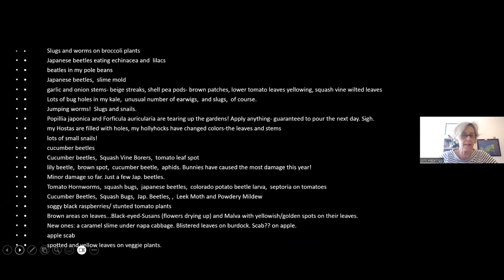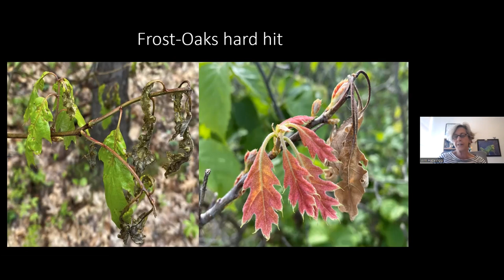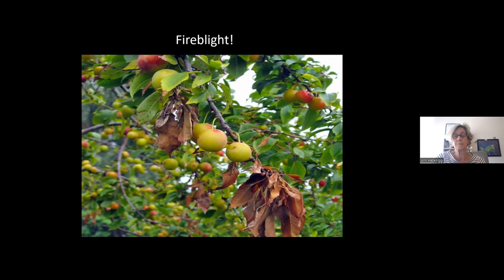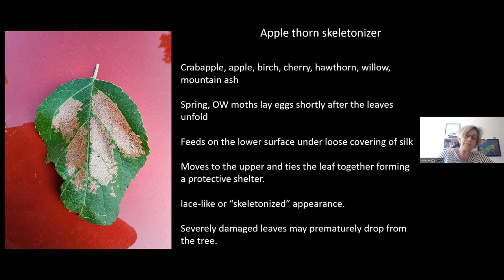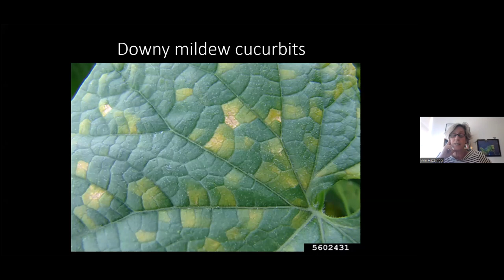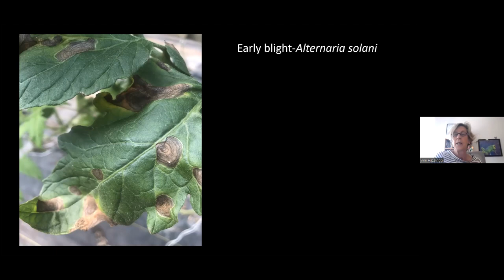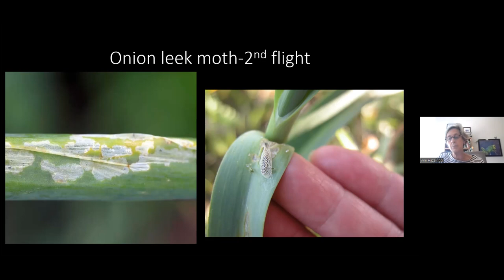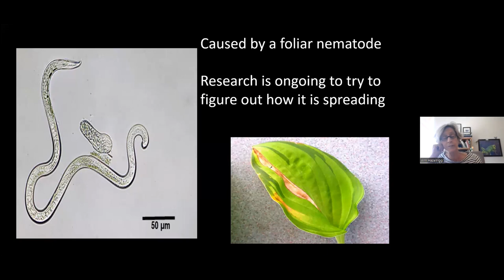Garden Pests Update, Summer 2023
In this webinar, recorded on July 28, 2023, Dr. Ann Hazelrigg, UVM Extension plant pathologist, provided us with some updates on what diseases we might be seeing in the garden (especially after all this rain!) and diseases we might expect to see during the rest of the 2023 gardening season. She also reviewed garden insects we likely see this time of year.  The webinar was supported with funds from the Crop Protection and Pest Management Program [grant no. 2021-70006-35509/project accession no. 1027204] from the USDA National Institute of Food and Agriculture.